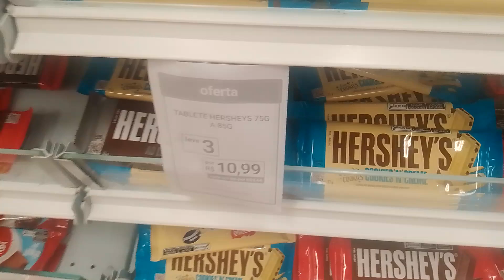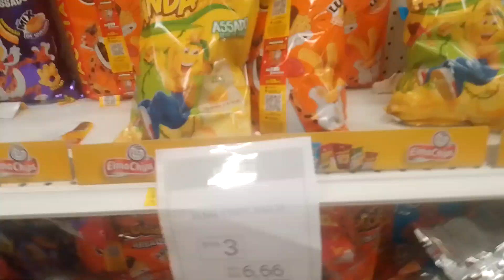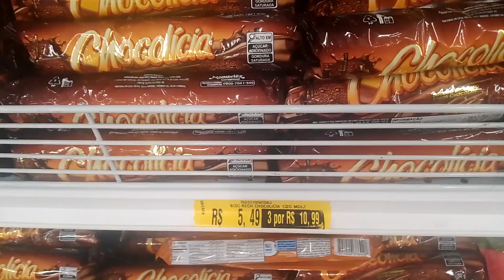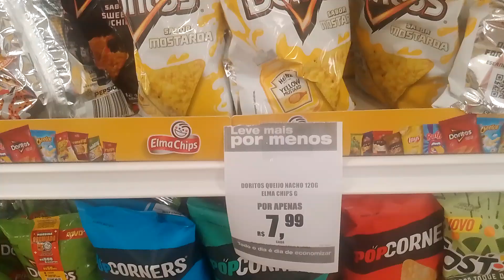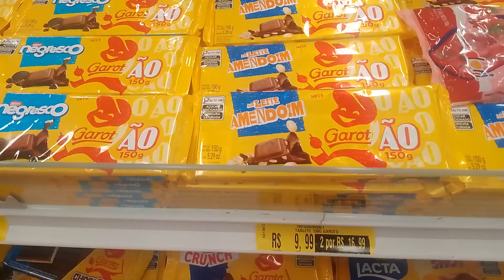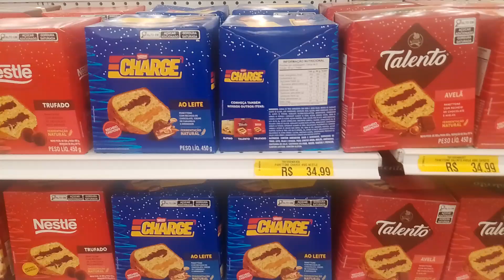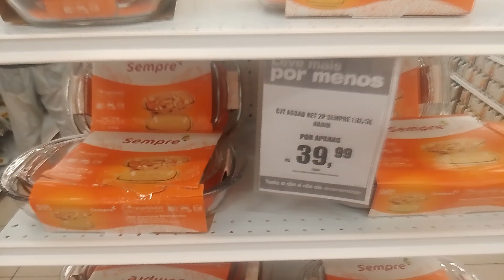Black cesta Americanas promoção chocolates e snacks assistam !!! #235 Black Friday